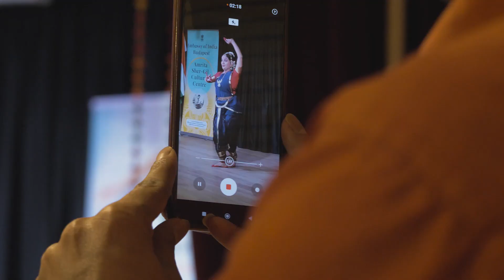Celebrations of "International Women's Day" at Amrita Sher-Gil Cultural Centre, Embassy of India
Amrita Sher-Gil Cultural Centre (ASCC), Embassy of India hosted a vibrant and captivating celebration in honor of "International Women's Day" on 12 March 2024. The event showcased a rich cultural program featuring music and dance performances. The theme of the event was 'Inspire Inclusion'.

One of the highlights of the event was the special tribute and respect to influential women from India and Hungary. The event was attended by a diverse audience, including artists, journalists, scholars, Hungarian community and members of the Indian daispora.